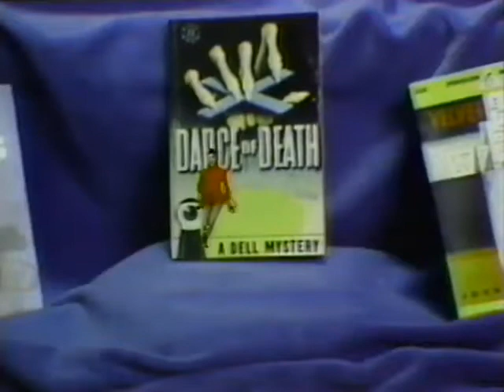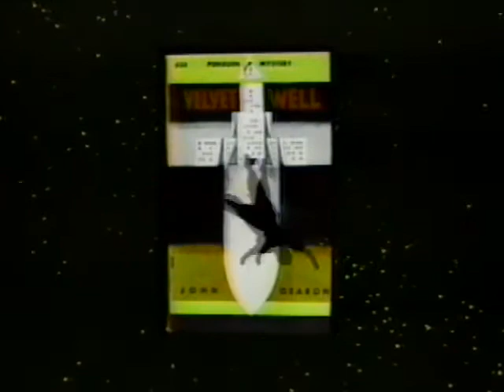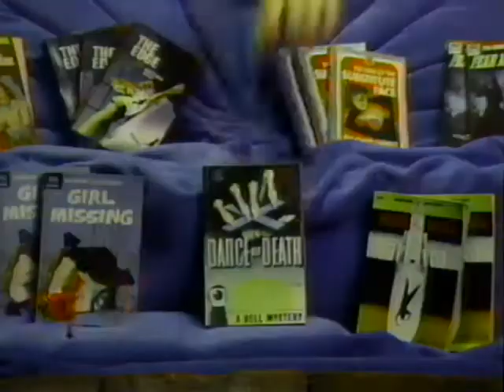Toni Basil - "Over My Head" Music Video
Debut single from Toni Basil's second album.